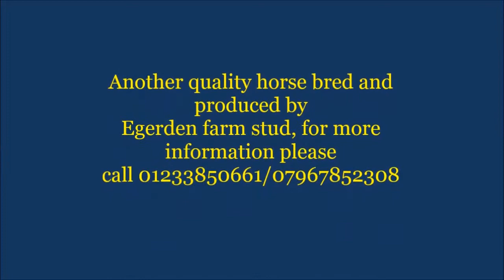EFS Rambo, Golden Cross, Newcomers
showjumper,eventer